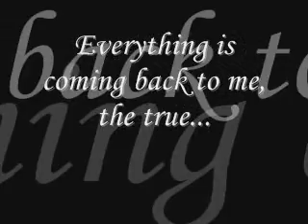Open Your (Kingdom) Heart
a music video of Kingdom Hearts II and the song Open Your Heart (main theme of Sonic Adventure)